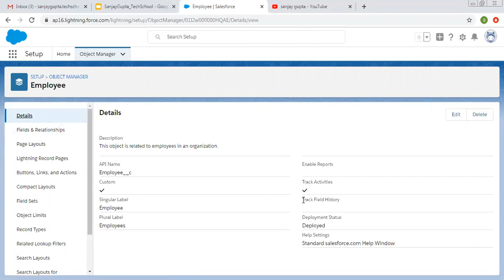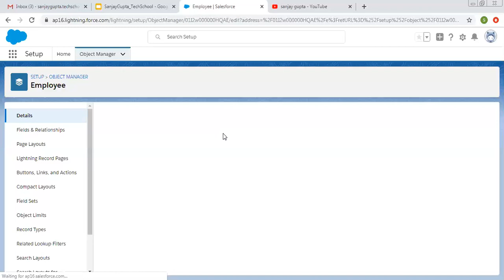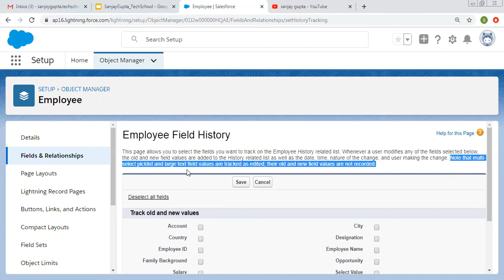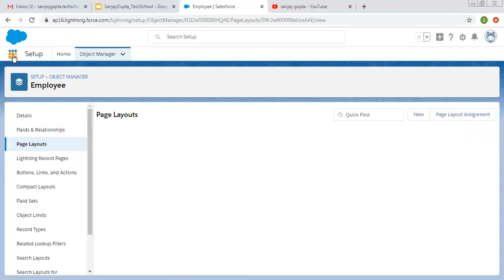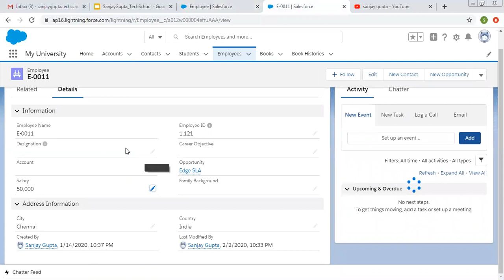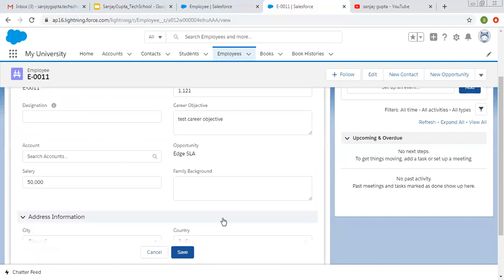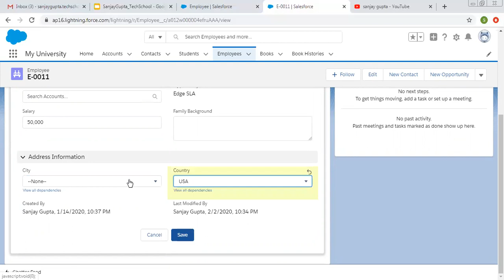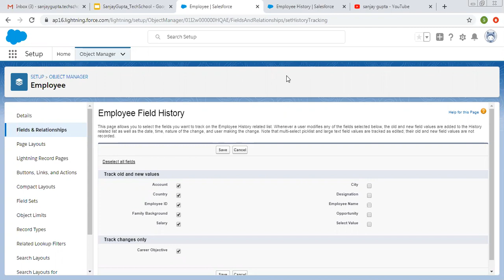19 Set field history tracking for objects in salesforce lightning | Salesforce Training Videos